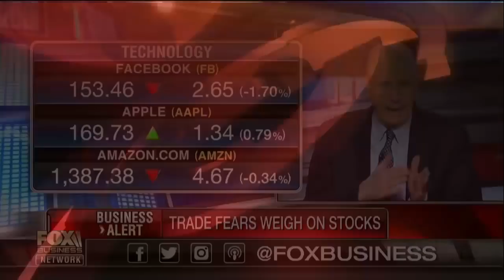John Bussey on trade war fears: The Chinese are not going to roll over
Wall Street Journal Associate Editor John Bussey on President Trump's trade policy.